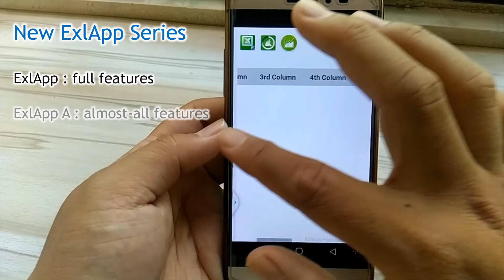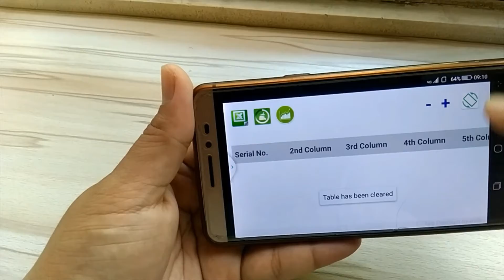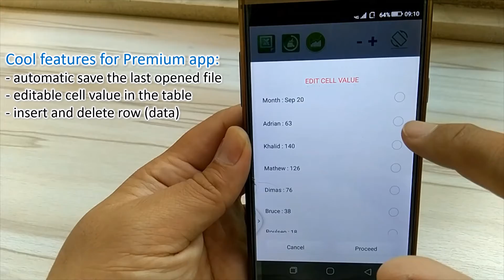New ExlApp Series I Android App I Excel and Charts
New android application to read excel files (.xlsx & .xls) and edit data.

The best thing of this app, we can convert the data with format number in the table to the amazing charts such as bar, line, scatter, radar, pie, and also candlestick chart.

ExlApp is new series of ExcelApp (Previous release), available in four apps (ExlApp, ExlApp A, ExlApp B, ExlApp C). Available only for android phones.